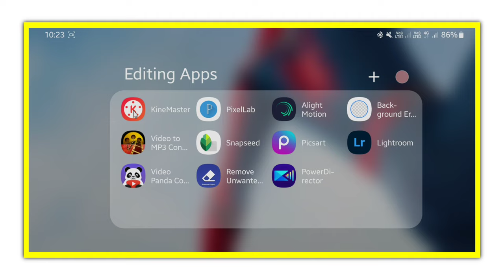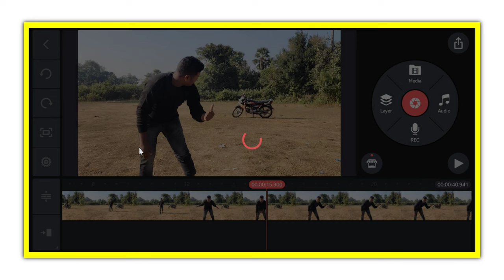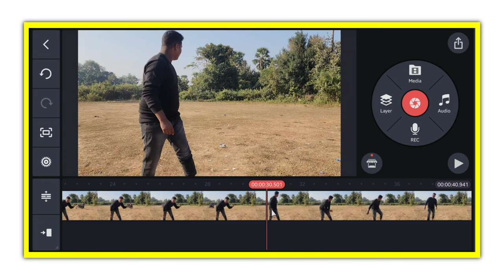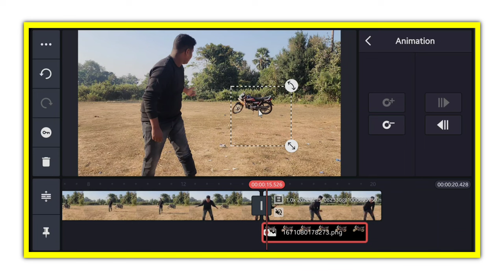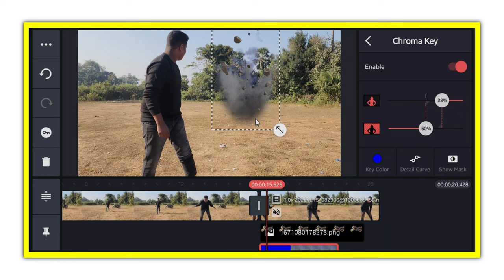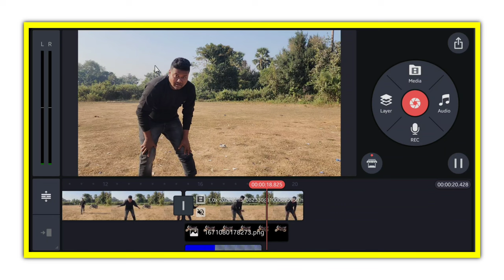scorpio blast video editing | Car blast video editing | Kinemaster video editing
Virendra singh scorpio blast video editing || Car blast video editing || Kinemaster video editing

Hello Guys,
Guys aaj ki is video main aapko Kinemaster app ki help se Virendra Singh Scorpio Blast video editing karke dikhane wala hoon ummid karta hoon ki aapko ye tutorial pasand aayega.

9 New VN Filter || How To Add Filter on VN app

1. How to make scropio blast video
2. Virendra singh scropio blast video
3. How to edit car blast video editing
4. Car blast video editing
5. Train accident video editing
6. Mr Indian hacker scropio
7. Kinemaster
8. Kinemaster editing
9. Kinemaster video editing
10. Blast green screen